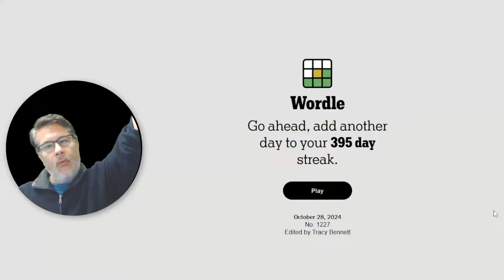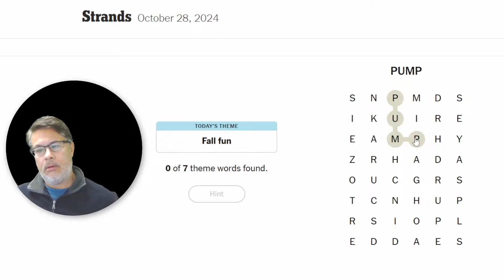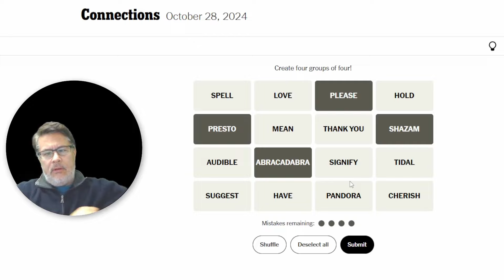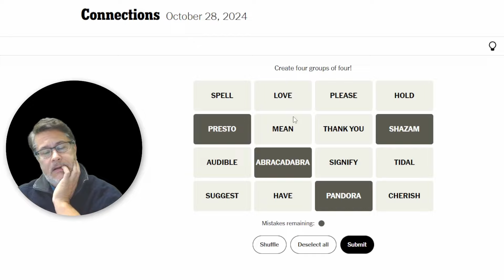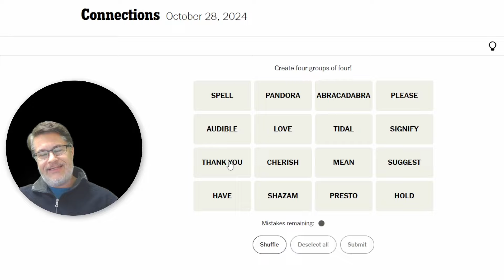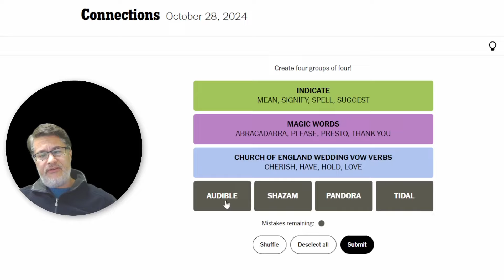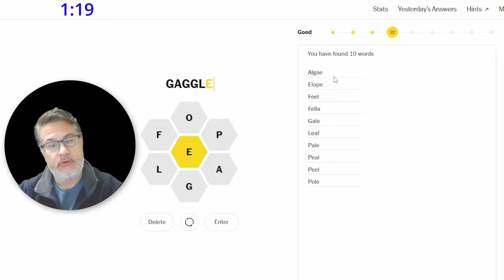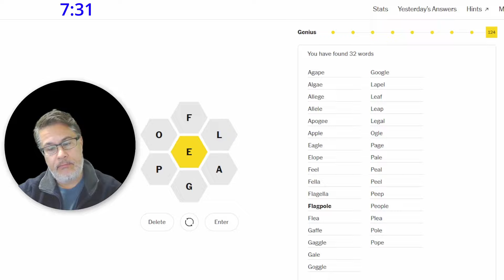Art Gets Flattened On The NYT Word Games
Art Gets Flattened On The NYT Word Games // Solving the New York Times Word Games for Monday, October 28, 2024

0:00 Wordle
4:38 Strands
10:29 Connections
30:25 Mini Crossword (10/27)
33:02 Spelling Bee (10/27)